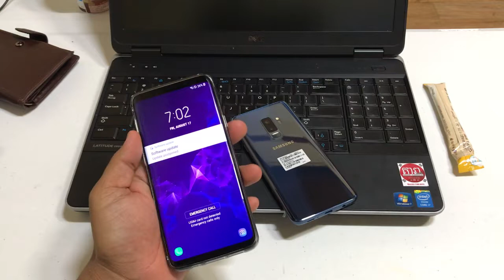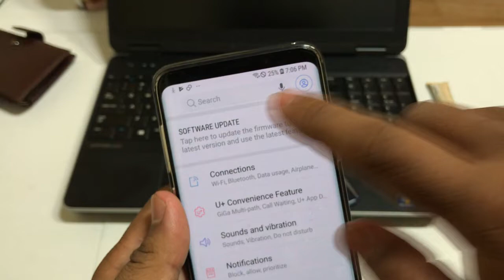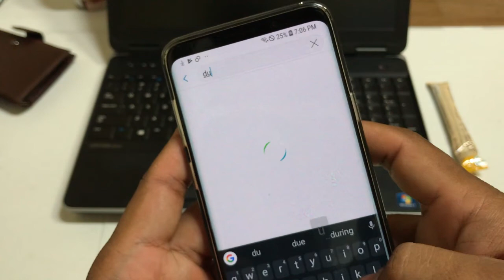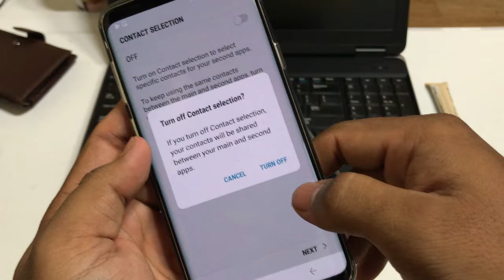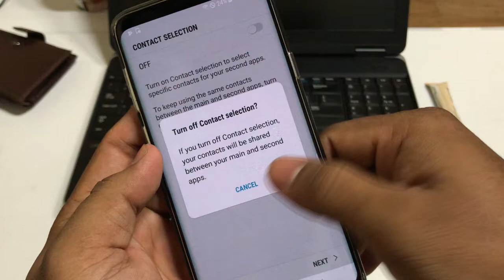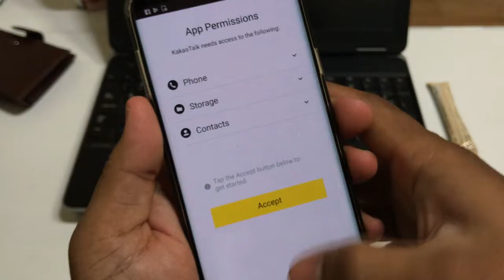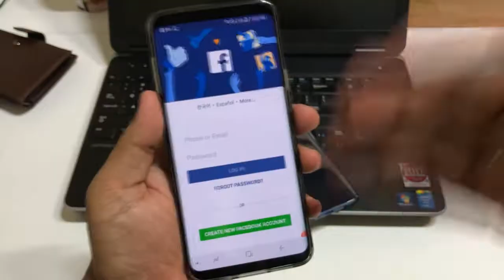របៀបប្រើកម្មវិធី Facebook , Messanger បាន២ ក្នុង ទូរស័ព្ទតែមួយ || How to install dual messanger